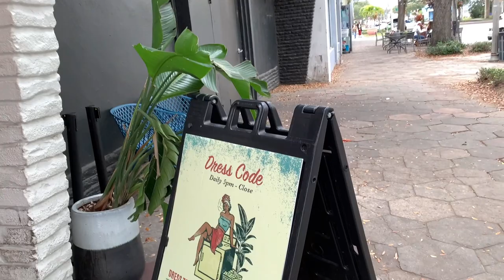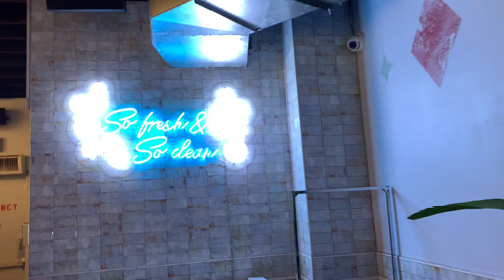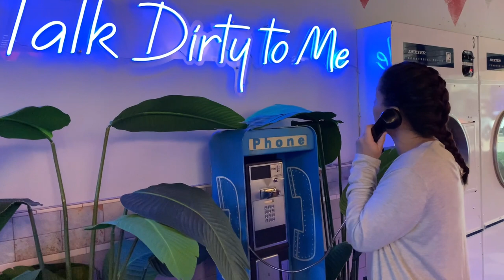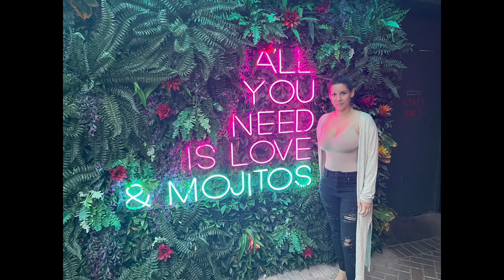Dirty Laundry St Pete, Florida | SpeakEasy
Here is another local spot to check out in St Pete, Florida.  It is called Dirty Laundry.  It is a speakeasy!!  How fun are these chic, well designed, and creative spots to have a drink or grab some snack/bar food.  I thought this was super creative!!

Go check out St Pete and all it has to offer, this is located off Central Ave among other great spots.
There is a patio in the back where you can grab a table and relax.

Discounts will be applied at checkout.

Links for support

MERIT Beauty Link Discount

310 NUTRITION link- Save 15%

when ordering from LYS Beauty!

Or use code
LYSBUSYMAMA

HUM supplements discount link

when ordering from HUM nutrition!!!

OR USE CODE 1busymama

Link for MERCARI shop my stash

INTERESTED IN JOINING THE MEMBERSHIP...

Bracelets Shaska

Use CODE
1BUSYMAMA
SAVE 50%

SIGN UP ESPECIALLY IF YOU ARE INTERESTED IN BOOSTING YOUR CHANNEL...

Here is my address to send friendmail/PR/Reviews

7842 LAND O LAKES BLVD #231

$1buzymama

Thanks again to everyone who is showing support I appreciate all of you!!!

Check out some of these awesome channels

Wellness with Frugalmama

Microfarmer

***Any giveaways I feature are paid, bought or purchased by me.  You must respond to my email or IG within 48 hours to receive the winnings.  I am not responsible for broken items, damage or loss of items.  You must be 18 years old or older with a valid mailing address within the U.S, unless I state otherwise.  Also unsubscribing after a giveaway for the purpose of winning a giveaway will disqualify you from further giveaways.***

Editing/Music Software
KineMaster